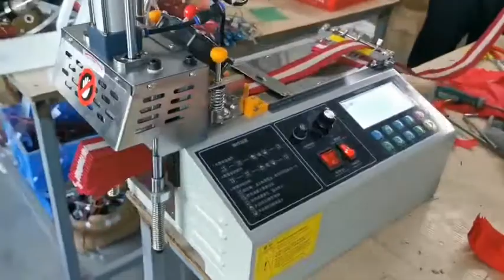webbing tape/Zipper tape cutting machine